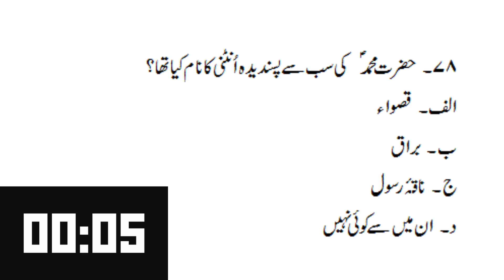40 Islamic Common Sense Paheliyan in Urdu / Muslim General Knowledge / Islamic Questions And Answers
Here's an IQ test that'll determine if you're average, smart of genius. Let's see if you manage to answer all of these questions!
General Knowledge in  English Question & Answers for exams and job tests - solved general knowledge in English.
pakistan general knowledge
general knowledge about pakistan in English 2023
most importent gk questions with answers,Current Affairs of pakistan
gk questions

Pakistan General Knowledge questions and answers in English 2023.Irsa Info